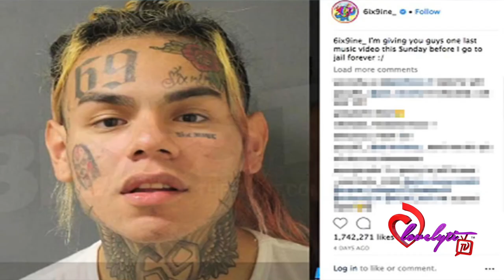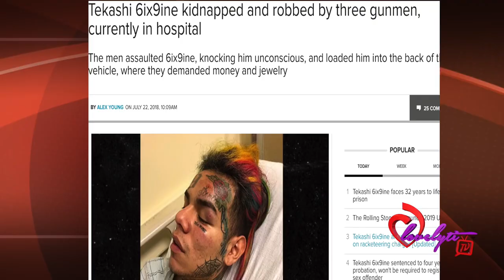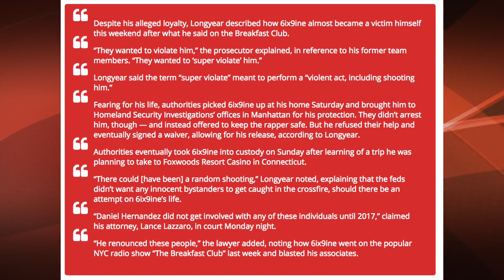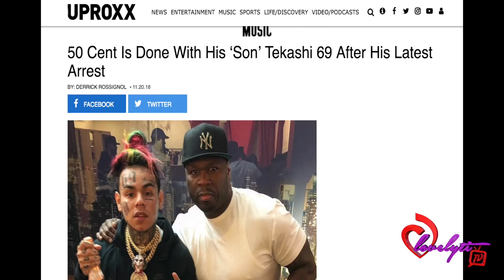Tekashi69’s Crew was going to kill him, to prevent his snitching. From rap game to rat game (MW)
A Billion Views, THE one stop channel for the best content online. Video is from December 2018.

This video, Tekashi69’s Crew Planned to A$$assinate Him So He Couldn't Snitch+ Nicki, 50 & Fat Joe Speak out!, was made by lovelyti2002 and was provided to A Billion Views via creative commons.

lovelyti2002's comments below
or lovelytea.net for all your tea sipping needs! ☕ Today's Look😍 Lip Color:💄💋 Look of the day: 🛍️👗 Nail polish: 💅🏾 Makeup: 🙆 My Daily Skin Care Regimen:👸 Vitamins💊That Keep Me Healthy For Advertising Rates Please Email Me At To purchase any merchandise👕☕ Equipment: 🎥 Join my other social media platforms: Website: Lovelyti.com Twitter 👍 Donations are not required but they're always appreciated thank you in advance🙏 Patreon donation Thank YOU ALL for your support🙌